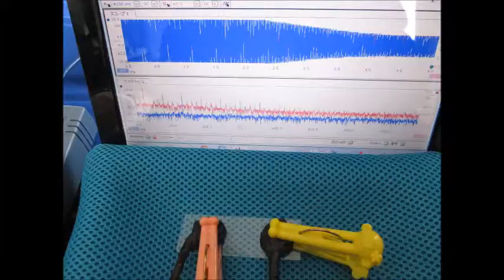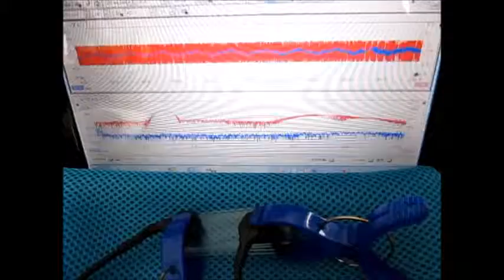超音波プローブによる‹発振制御›技術 Ultrasonic tester